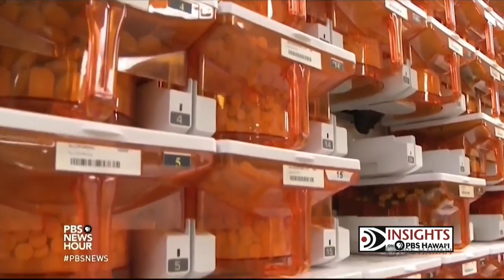High Cost of Prescription Drugs | Insights on PBS Hawai'i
Prices for prescription drugs are on the rise, adding to an overall increase in health-care costs, especially for seniors and others on fixed incomes. Who’s to blame for the rising costs – drug manufacturers, insurance companies or our nation’s health care system in general? What can consumers do about it? Join us for a discussion about the High Cost of Prescription Drugs on INSIGHTS ON PBS HAWAIʻI.